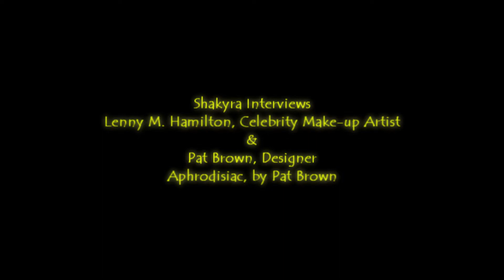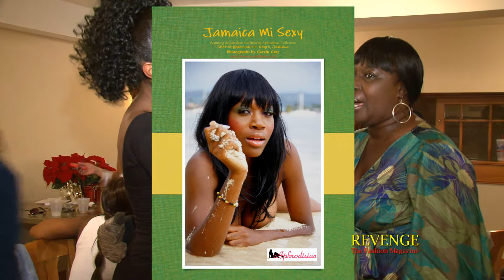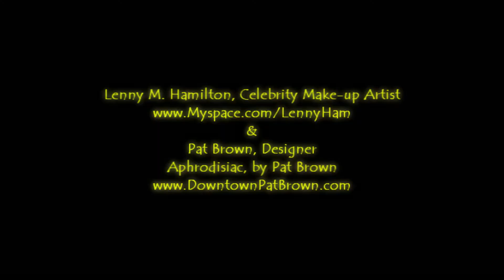Shakyra Interviews Lenny Hamilton & Pat Brown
Event:  The Take Over (Fashion And Comedy Show)
Location: 60 Park Grill, Newark, NJ
Date: January 23, 2010

Shakyra interviews Lenny Hamilton and Pat Brown.

Live life in fashion.

Revenge Fashion Magazine
A Passion for Empowerment™